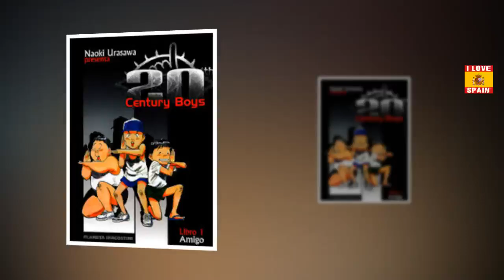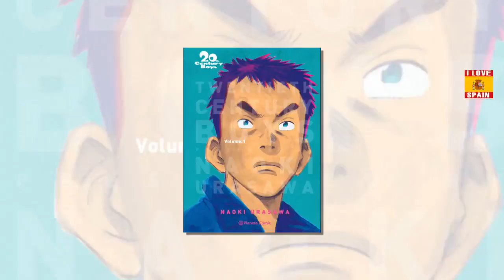20th Century Boys #2 a la venta en febrero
El segundo tomo de la edición kanzenban de 20th Century Boys saldrá a la venta el próximo mes de febrero, según confirma Planeta Cómic a través de su cuenta de Twitter. El precio de este es de 15,95€, cuenta con unas 420 páginas y tiene formato de rústica con sobrecubierta. Esta edición de calidad recopila la […]